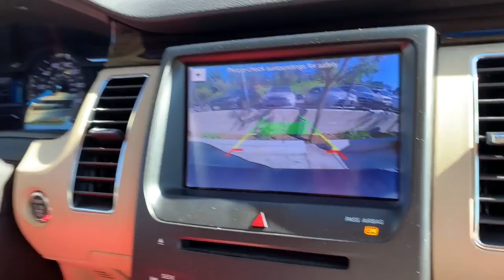MOBILITY ROUTINE FOR SKIERS AND SNOWBOARDERS | Full Sequence | Mammoth & LA Vlog | Shona Vertue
30 Minute Mobility sequence for snowboarders and skiers - wake up and get rid of that morning stiffness (the bad kind) with this dynamic mobility routine.

Go straight to 7:45 to skip the Vlog (if you're just coming back here for the sequence only - which you should  be). ;)

Playlist in order of songs:
Miserere Mei, Deus - Gregorio Allegri, Choir of St. Johns College, Cambridge
I left my Wallet in El Segundo - Tribe called Quest
Blue - Lycoriscoris, Grandbrothers Remix
Runnin' (instrumental) Pharcyde

Mobility accompanied tracks are from Epidemic Sounds.